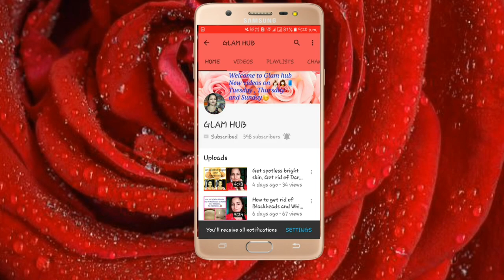A day with my kitten 😻. Life with pets. Cat daily routine. Cat love❤ Glam hub.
💕Hi guys Today's video is a Vlog video . Today i will share with u meena's lifestyle story. Also share with u how i take care of her .I hope u like this Video.

🔹More more excited deals click👆 on this link.⤵

🌻How to use aloe vera gel to get clear and glowing skin . Uses and benefits of aloe vera gel.

🌻Best skin brighting and tightning face mask. Anti-aging face mask. Mango face mask in hindi.

🌻Remove DARK SPOT, DARK CIRCLES in just 3 days 100% naturally. Potato night cream. Get fair skin.

🔸I hope this video will help you if it does give it a 🖒and subcribe to my channel📱 for more helpful vidoes and dont forget to hit on 🕭for recent updates.
                                                                   with love ❤
                                                                          piu.